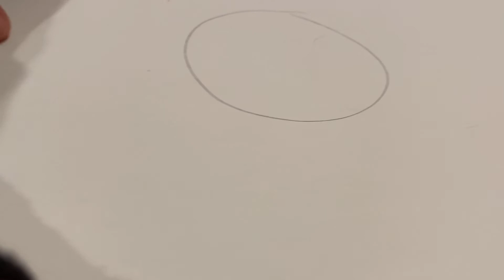I NEVER RUN OUT OF PAPER! - Perfect Loop